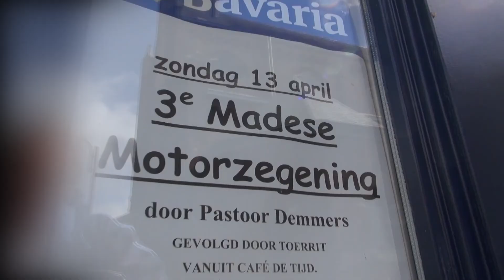Alle zegen komt van boven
Eenminuutfilm van Dick de Witte